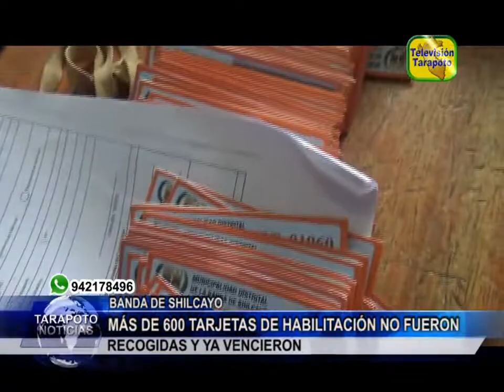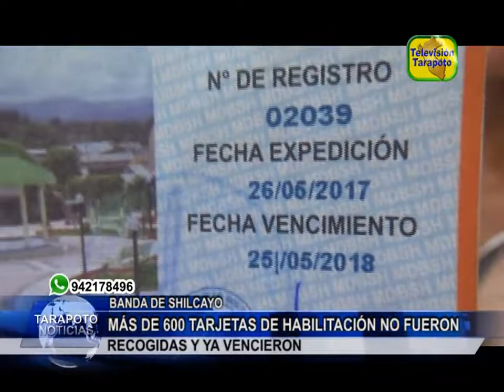TARAPOTO NOTICIAS: MÁS DE 600 TARJETAS DE HABILITACIÓN NO FUERON RECOGIDAS Y YA VENCIERON .